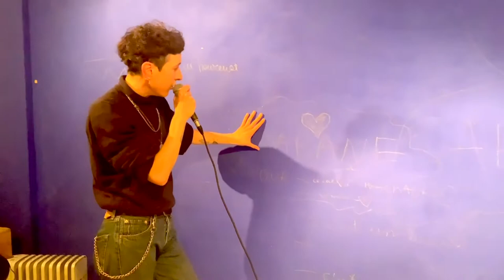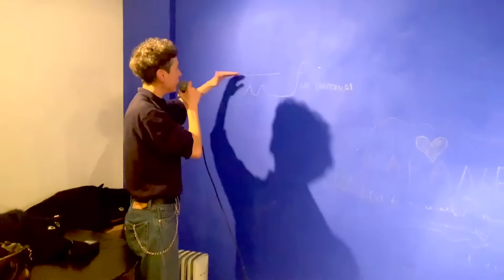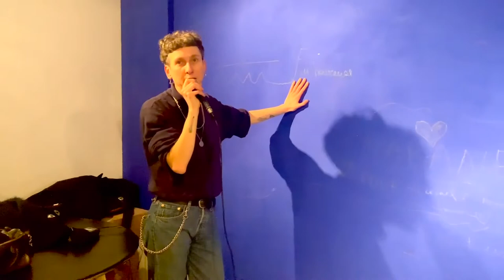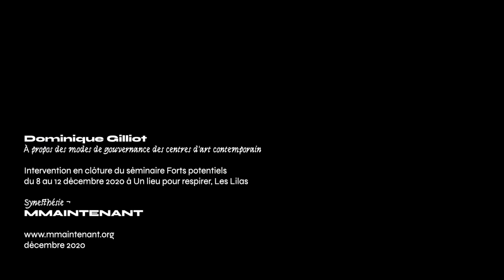À propos des modes de gouvernances des centres d'art contemporain — 12 12 2020 — Dominique Gilliot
Artiste et membre du collectif Art en Grève, Dominique Gilliot suit l’ensemble du séminaire pour en faire la synthèse dans le cadre d'une performance forcément inédite, À propos des modes de gouvernance des centres d'art contemporain, le samedi 12 décembre à 16h en clôture de l'assemblée générale extraordinaire.

Ce séminaire a pour objectif de penser collectivement la restructuration de Synesthésie MMAINTENANT, afin que l'association soit l’outil de travail le plus adapté possible aux exigences de notre époque, et réponde aux préoccupations des travailleur·euses de l’art.
Ouvert à toutes et tous, il est plus largement mis en œuvre pour proposer une réflexion sur les questions de gouvernances et d’organisation dans l’art.